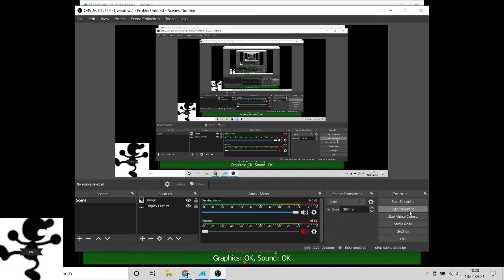Venture (64820) [M.A.M.E]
Venture is a 1- or 2-player "Gauntlet" style game (although Venture pre-dates the Atari legend by 4 years) set in a multi-level dungeon. The player, armed with a bow and arrow fights through enemy infested levels in the quest to collect treasure.

Each dungeon is represented as a floor plan, populated with a number of "Space Invader" like monsters. Numerous rooms and their corresponding doors are clearly marked; these rooms are the treasure rooms and each one must be cleared. When the player enters a room, the viewpoint zooms in on the action and the room takes up the whole screen. Each room has a treasure or weapon guarded by one or more creatures. Players must try to retrieve the treasure while avoiding (or killing) creatures and obstacles. Only in the rooms themselves can players use their bow and arrow.

When the treasure is successfully taken out of the chamber, bonus points are awarded. The screen image then returns to the original, zoomed-out floor plan and the player moves on to the next room of their choice. Once a room has been cleared of its item, the player no longer has access to that room. The player must collect all of the treasures on the current level before descending to another dungeon.